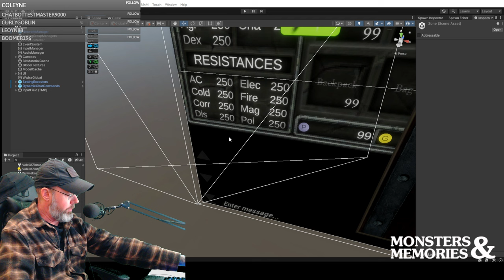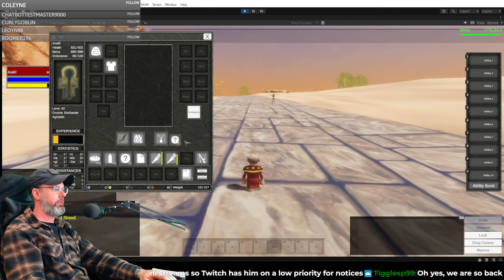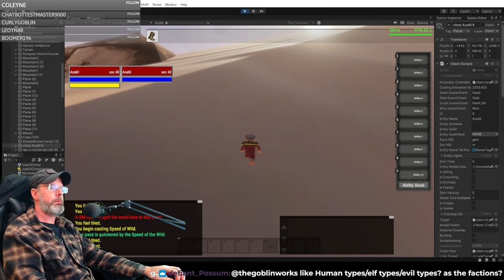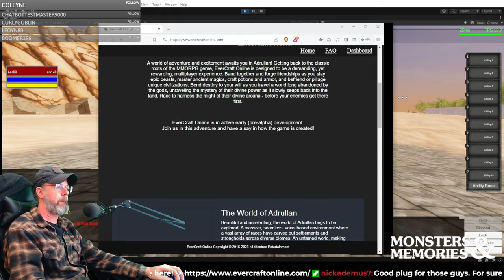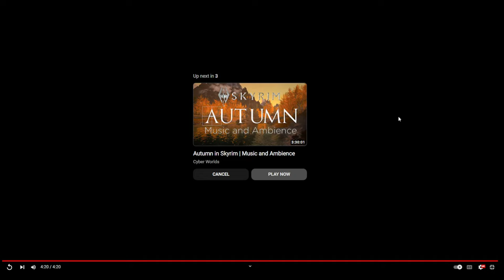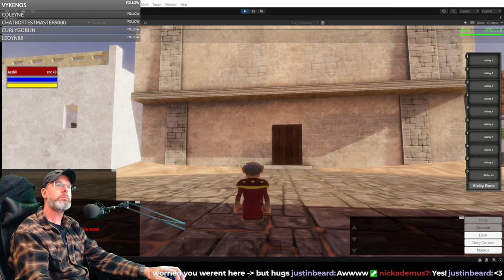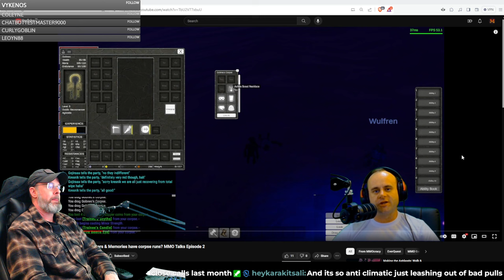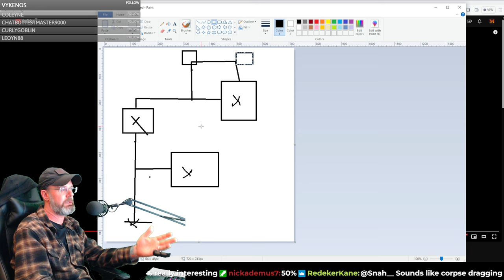Reacting to MMOcracy's: Should MnM have corpse runs? Also: viewing the biome jam video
Background:
Monsters & Memories started as a discussion between MMO fans during a series of livestreams, about what it would be like to create a niche, smaller budget / indie game, in the style of a Classic Fantasy MMORPG, but utilizing modern day tools and game development practices.